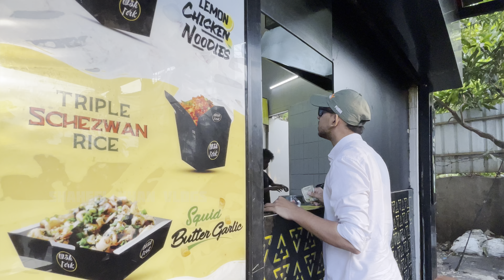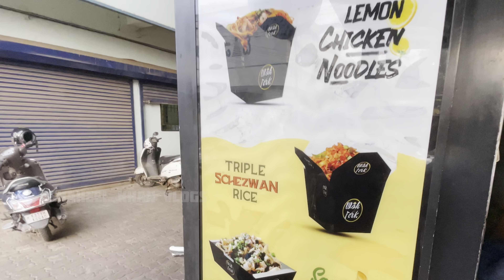My first vlog ||My first video on YouTube ||Food vlog || shaheel khan vlogs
My first Vlog || My first video on YouTube || food vlog ||
shaheel khan vlogs

Foodie_Thehungrybro